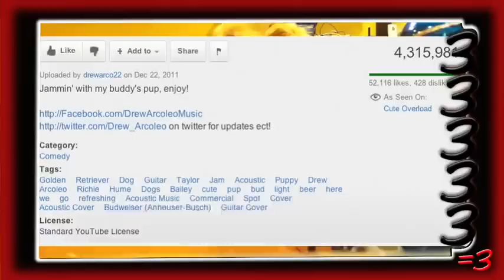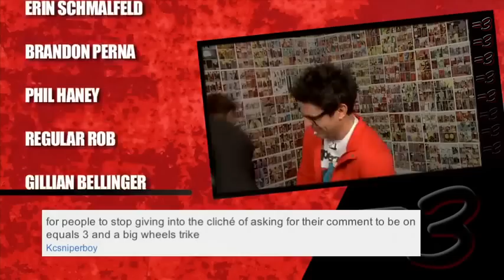GOODBYE RAY (RWJ subtitulado al español)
I do not own this vid!! Sólo escribí los subtítulos!